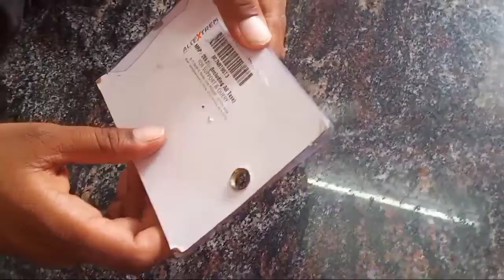Pulsar220f Disk lock & use all disk bike lock system 💪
Bike security lock system Disk lock very cheep price get it try, 🏍️🏍️🏍️